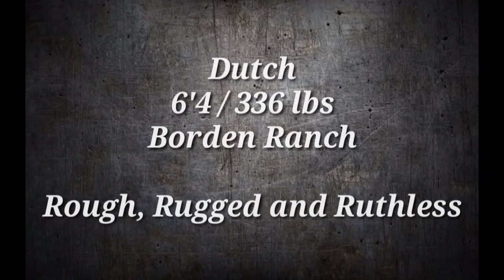ROH Finisher : Dutch